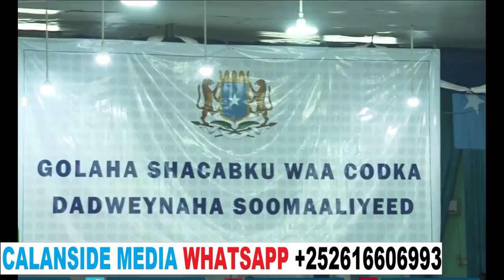DEG DEG Kacdoon Shacab Xasuuqa Reer Muqdisho Fahad oo iibsaday rooble & wasiirka amniga Hawiye Carey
DEG DEG Kacdoon Shacab Xasuuqa Reer Muqdisho Fahad oo iibsaday rooble & wasiirka amniga Hawiye Careysan oo ku baaqay dagaal ka dhan ah villa somaliya